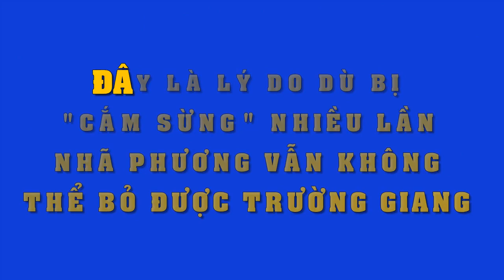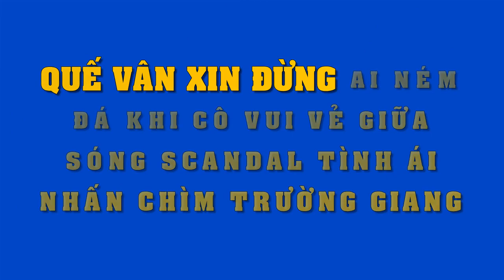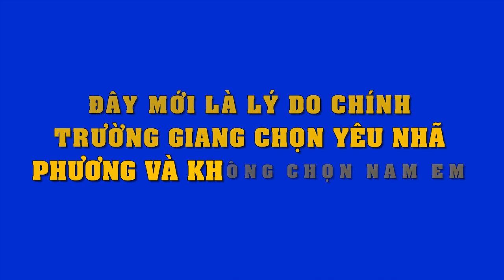Hóa ra vì những điều này,dù bị "cắm sừng" nhiều lần,Nhã Phương vẫn không buông được Trường Giang!